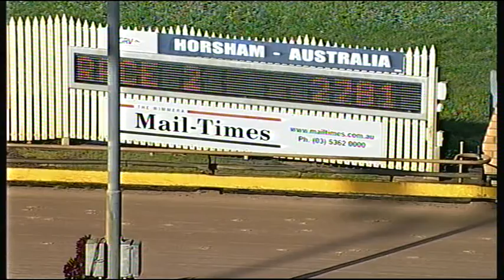HOR TUE 08 SEP 15 R2